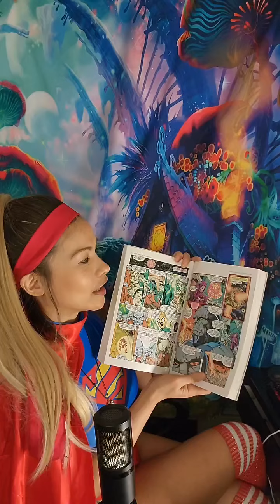Retro Comic Book Read - Supergirl Reads You Crisis on Infinite Earths from the 80s LIVE Replay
Crisis on Infinite Earths from the 80s is the ultimate crossover event within the DC universe where the concept of the Multiverse was full explored for the first time; it also features an incredible sacrifice from Supergirl. I will be revisiting this read and analysis as part of the Cosmic Comic Book Club, where we meet every full moon! To join on Locals: